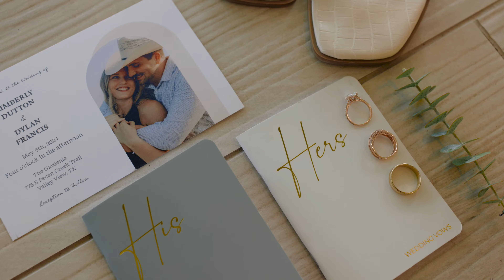They Met Because They Swiped Right || Gardenia Wedding Venue, Valley View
✨KIM & DYLAN✨
When I say “make sure you include audio moments on your wedding day!” THIS is what I mean. Kim and Dylan were showered with words of affirmation their entire day. From each other, from their officiant, from guests, parents, bridal party - everyone. And their film reflects that.
These two love Jesus, and one of my favorite parts of their ceremony was them taking a private communion where they giggled half the time. They fast-forwarded from a tear-filled ceremony to a reception full of butt smacks, cocktail hour interviews, and a father-daughter dance that turned heads.

Kim & Dylan, we love you guys and love your film 🤘🏽 Ya filthy axe murderers 🪓

Couple || @kimberlyfrancis__ & @dylan_francis_
Video || Us 🫶🏽
Photo || @emmacatemcnewphotography
Venue || @thegardeniavenue
Coordinator || @averyanneevents
Catering || @chuysrestaurant
Cake || @shopmarketstreet
DJ || @jackkristiandj
Florals || @emmafergusonflorals
HAMU || @teasetopleasehairandmakeup
Bar || @hdliquidcater
Photobooth || @momentsforeverphotobooth